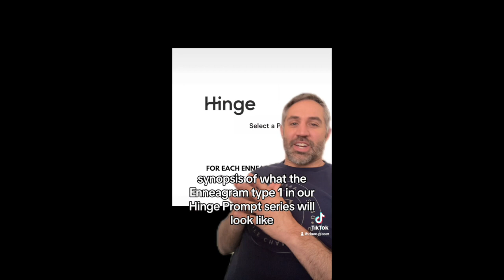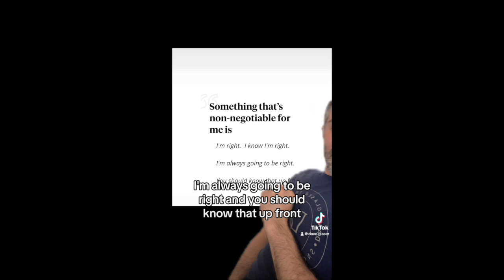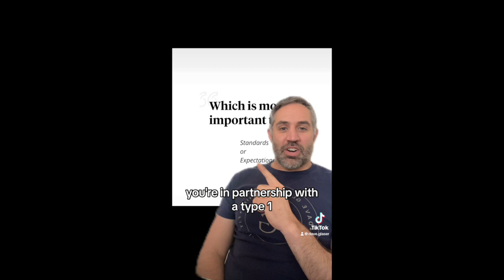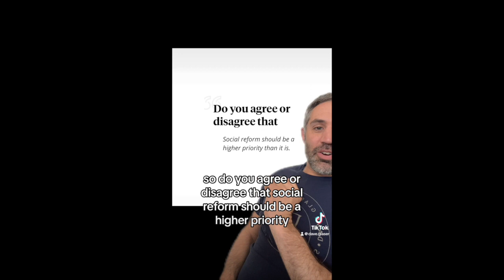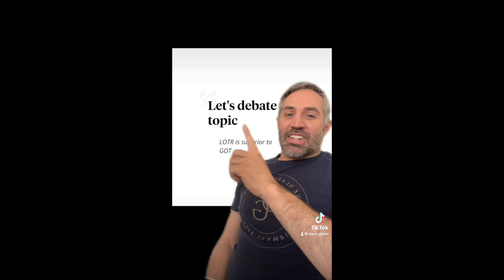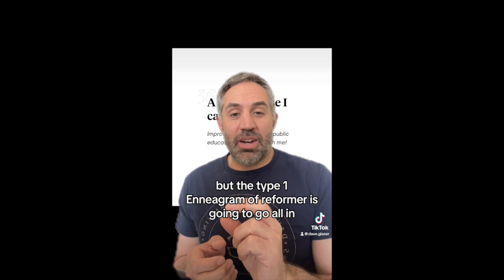The Best Hinge Prompts for an Enneagram Type 1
The Reformer or Moral Protagonist, type 1, on the Enneagram is likely not the most creative or vulnerable person on your dating app.

What are the likely prompts you'd see on Hinge for the Type 1, Reformer?  In today's mini episode, I share some of the prompts that an Enneagram type 1 would choose to show their authentic self on Hinge.  Plus the answers they may come up with to have fun when dating online.

Did you enjoy the podcast? If so, please leave a review on Apple Podcasts and Spotify, It helps us get into the ears of new listeners, expand the community, and encourage others to discover the self-awareness they’re looking for to show up more authentically in modern dating.

Are you looking for support as you navigate modern dating with texting, social media and dating apps as a primary way that people connect and communicate?  Are you looking to build onto your relationships while receiving and contributing to the lives of others from around the world?

For more episodes and programs engage with me at DaveGlaser.com | Instagram @thechallengerpodcast